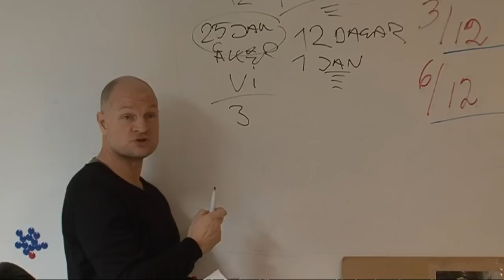Bandy-ing about on the rinks of Sweden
Six months ago, some of them couldn't even skate - but now Somali refugees in Sweden have taken to the ice to play Bandy - a sport similar to ice hockey. The Somali team are about to compete in the sport's world championships.Sign up for Snowmail, your daily preview of what is on Channel 4 News, sent straight to your inbox,